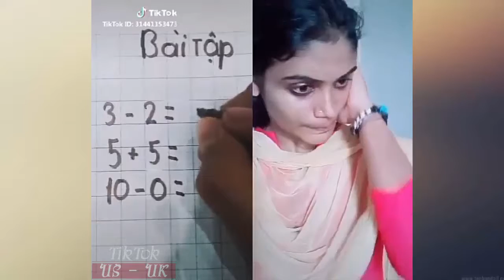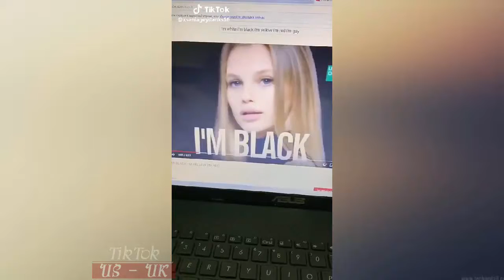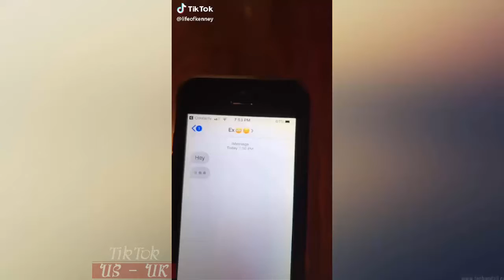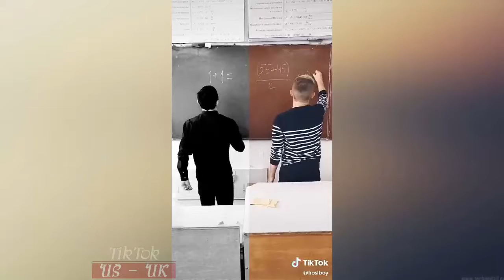The Universe of Tik Tok Videos Compilation 2019 | Ep53